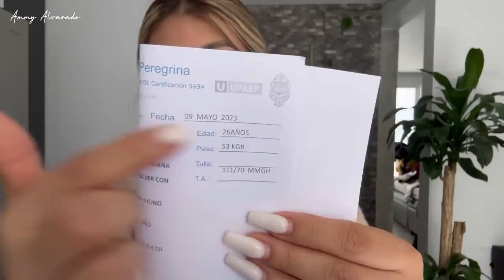SUBÍ 12 KILOS en 6 Meses storytime ✨ ¿Estoy Embarazada? 🤰/ Maquíllate Conmigo 💄Ammy Alvarado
Amy’x ! no olviden subir la calidad del video a 1080p para que lo disfruten mejor ♥️ Las y los quiero ♥️ GRACIAS POR TANTO APOYO 🪴

📢📣 Amy’x  las invito a seguirme en mi Página de facebook, ya eagare subiendo contenido y en vivos 📣📢 MUCHAS GRACIAS POR TANTO APOYO! Las quiero mucho ✨

Solo usuarios nuevos